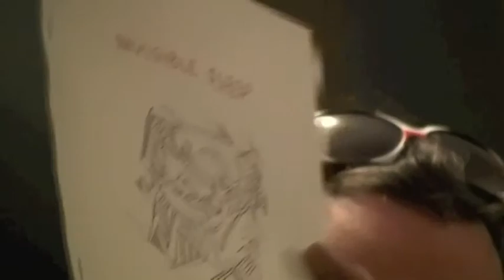Garret Caples « Here Come the Warm Jets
City Lights hosted a reading by Alli Warren to celebrate the publication of her debut collection of poems and the tenth in City Lights' Spotlight Poetry Series, Here Come the Warm Jets, on Tuesday, October 29th 2013. The poet Garret Caples, who edits the series, started the night off with a reading.

Find a daily calendar of Bay Area literary events with all your favorite fixin's